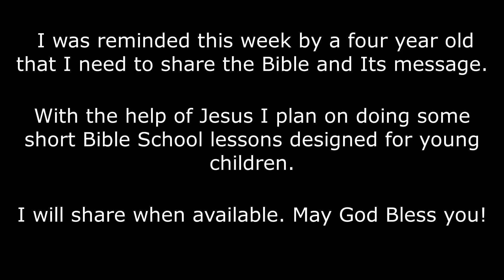The BIBLE IS THE MESSAGE